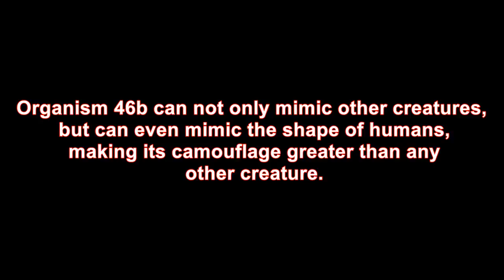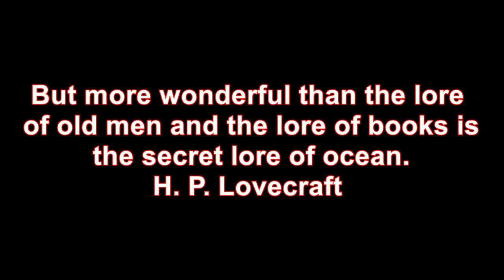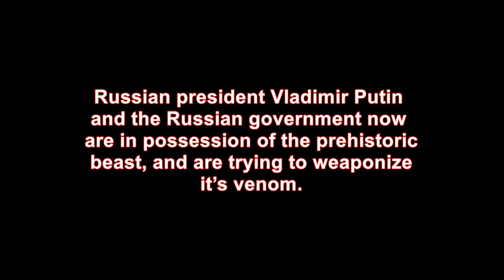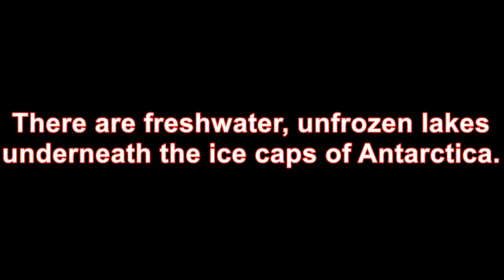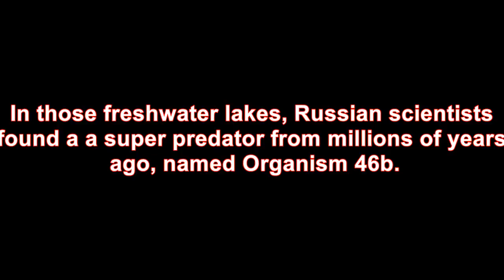The truth about Organism 46b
Organism 46b hunts by first paralyzing its prey with venom. The strange creature seizes and dismembers prey using a powerful beak, breaking the food source into pieces. The ancients believed.